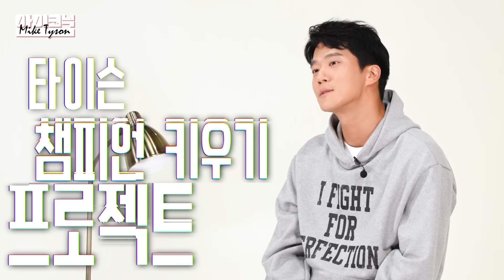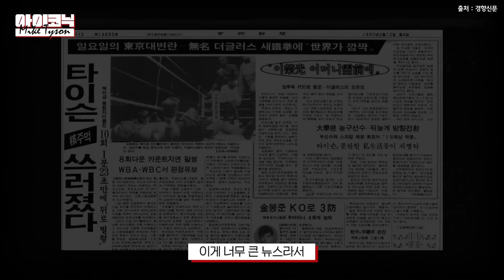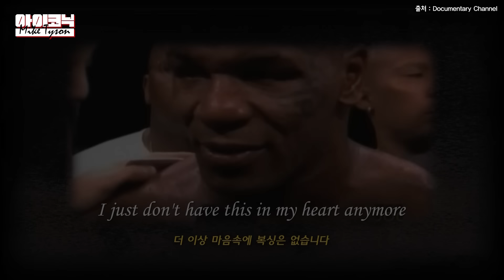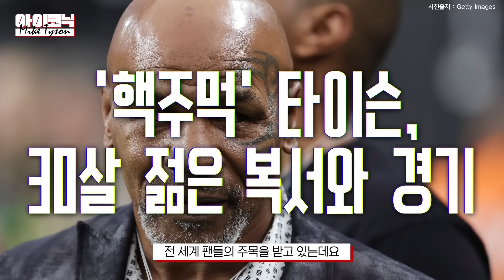세상에서 가장 강한 남자, 마이크 타이슨의 업 앤 다운 인생사 | 소비더머니 아이코닉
한국에서는 ‘핵주먹’, 미국에서는 ‘아이언'이라고 불리는 마이크 타이슨은 20살에 최연소 WBC 헤비급 챔피언에 올라 이름을 알린 후
1년 만에 헤비급 최초로 WBC, WBA, IBF
3대 타이틀을 동시에 거머쥐며 정상에 선 전설적인 선수입니다. 하지만 이혼, 수감 생활, ‘핵이빨’이라는 별명이 붙은 귀 물어뜯기 등 세계를 떠들썩하게 한 스캔들의 주인공이기도 한데요. 때문에 “신의 재능과 악마의 영혼을 가진 인물”이라는 평가도 있습니다. 은퇴 이후에도 강력한 존재감을 잃지 않은 타이슨은 바로 다음 주에 세기의 경기를 앞두고 있는데요. 서른 살이나 어린 유튜버 출신 복서 제이크 폴과의 승부에서 왕년의 챔피언으로서의 명예를 지킬 수 있을지 주목되고 있습니다